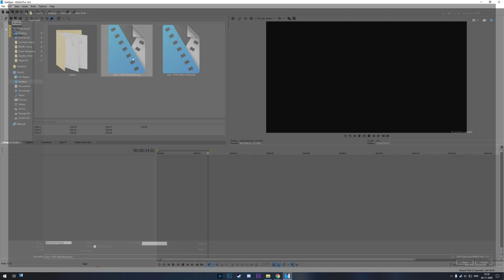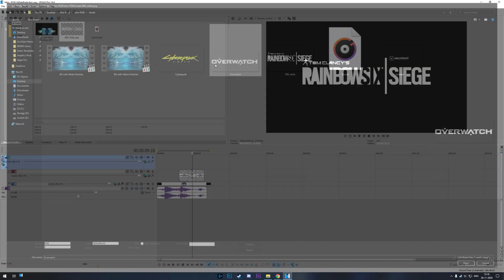Particle Explosion Logo Reveal Intro Template #538 Sony Vegas Pro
🔥🔥 Particle Explosion Logo Reveal Intro Template for Sony Vegas Pro. Make sure to check out rest of the channel for more than 500 Sony Vegas Pro Intro Templates (Logo Reveal, Glitch, Cinematic, Film Title Trailer, Modern Slideshow, 2D Flat, 3D Logo, Particles etc ), After Effects Templates, Tutorials, End screen , Outro templates , Lower thirds and much more.